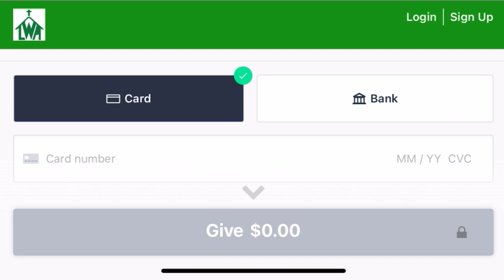Sin Lies at the Door...Will You Let it In?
Pride, ego, selfishness, lust, greed, envy, etc. are merely invitations for you to commit sinful actions causing long term consequences. The wages of sin is death and you will be separated from God once you leave this physical plain.

How do we conquer sin? You know the answer to that already - you don’t.

Let’s talk about it in this video.

Living Witness Missionary Church is located in Waco, TX.  Our ministry was established in 1995 with a focus on teaching and giving.  We strive to ensure others gain an understanding as the Word instructs: "In all thy getting, get an understanding." We have seen how sound teaching makes a difference in the lives of many.

For giving, we are guided by the book of Luke 6:38.  When you support this ministry, we encourage you to pray if you should even support and if so, your contribution IS ALWAYS directed by the Lord on how we should use it to serve and support those in need.

Not techy? You can support through mail:

Living Witness Missionary Church
901 Colcord Avenue